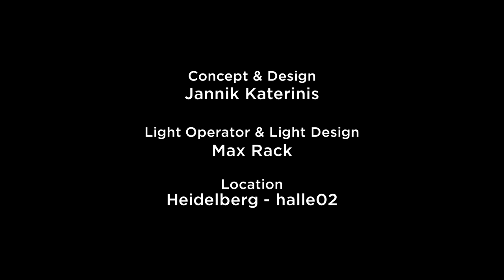Luis Krüger @ Halle02 - Heidelberg, Germany // Enhace Live Session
Artist: Luis Krüger

Special Tags:
Enhace Halle02 Luis Krueger Heidelberg Disco House Live Set Best Of House Enhace_music Music Light Show